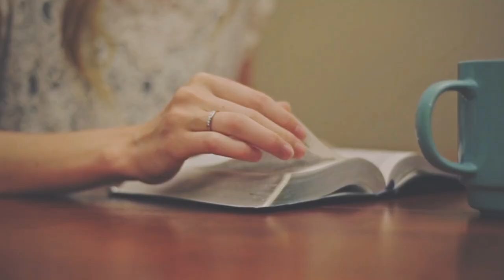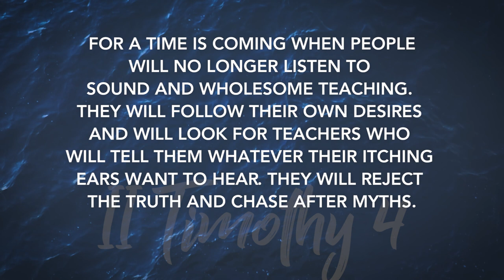2 Timothy 4 | Daily in the Word | Pastor Neil Spencer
2 Timothy 4 | Daily in the Word | Pastor Neil Spencer